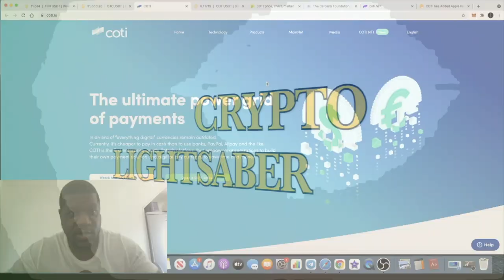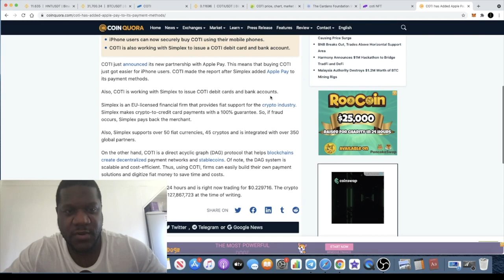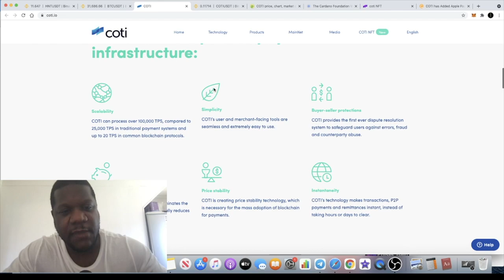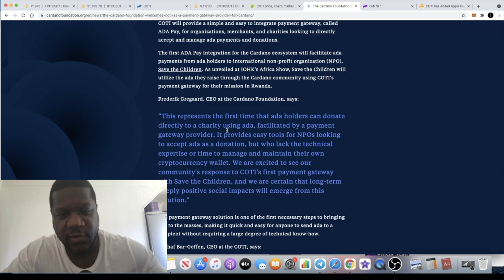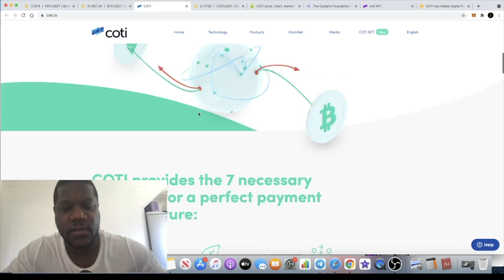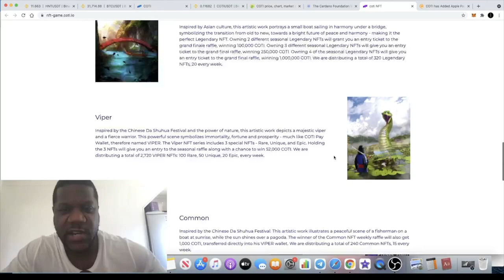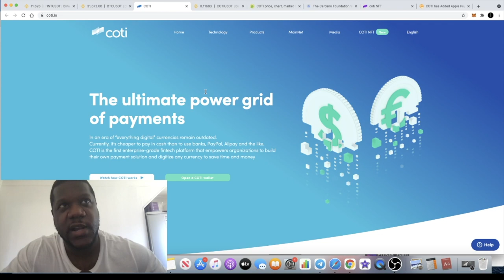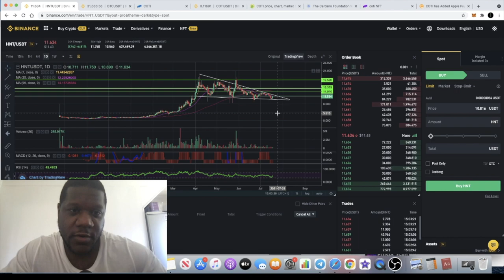COTI Debit Card + Apple Pay Cardano ADA Pay + New NFT's | If you like XRP...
Coti is releasing a new bank account service and Debit card and can now be used with Apply Pay as well as Caradno's ADA Pay service. If you like Ripple XRP & Stellar XLM Don't Sleep On Coti! oh and can't forgot Cote's new NFT games with great prizes.